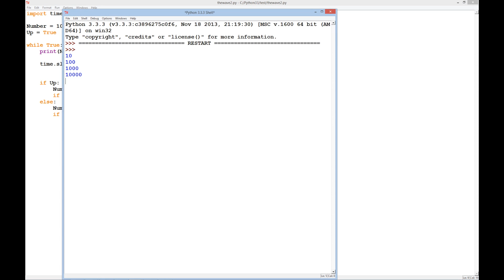The DMA Experience: Java, C#, and Python Programming